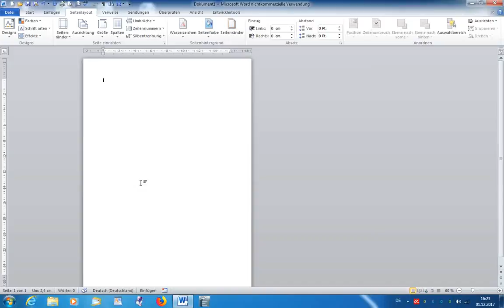Word Wunschkonzert #047 Druckoption: Hintergrundfarbe [deutsch]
Word schnell und einfach erklärt - ZuschauerWunschVideo:
Dokumente mit farbigem Hintergrund/Hintergrundbild drucken. Druckoption entsprechend ändern.